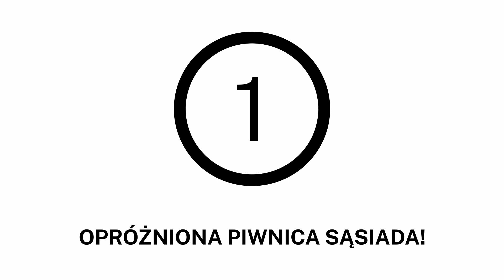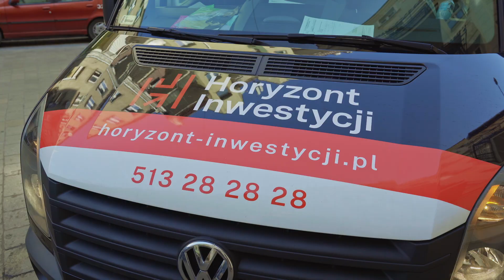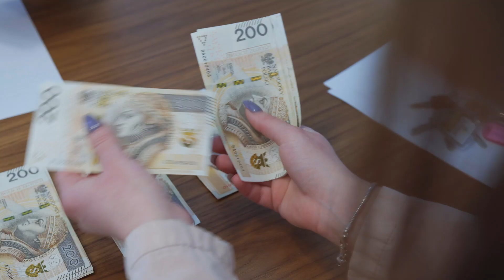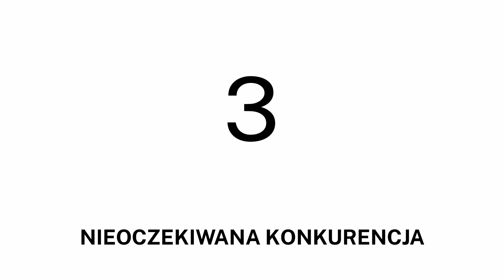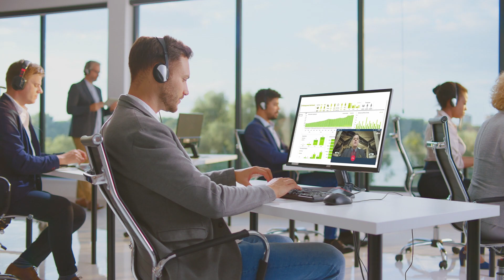WPADKI FLIPPERSKIE - Jak robić flipy by uniknąć komplikacji?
Wiesz już na czym polega house flipping i myślisz, że to najprostsza forma inwestowania? Okazuje się, że niesie on za sobą szereg potencjalnie ryzykownych scenariuszy, na które musimy być przygotowani. Zmniejszony popyt i zamrożony kapitał, nieoczekiwane komplikacje przy remoncie mieszkania, problemy administracyjne z zarządcą - to tylko niektóre przykłady. Takie czynniki mają to do siebie, że nie da się ich zaplanować, ale można się do nich przygotować poprzez naukę na błędach, w tym błędach konkurencji, a także przez przygotowanie scenariuszy awaryjnych. Pamiętajcie - każda wpadka, to cenna nauka i wnioski na przyszłość. Zobaczcie 5 sytuacji, które przytrafiły się nam w ostatnich latach.

Odwiedź nas na:
A co znajdziesz w środku?
00:00 Start
00:15 Czym zajmuje się Horyzont Inwestycji?
01:14 Wkradli się do piwnicy Sąsiada!
03:00 Podwójna sprzedaż tego samego mieszkania.
04:21 Nieoczekiwana konkurencja.
05:53 Dramatyczny wypadek.
07:07 Pozorna okazja na flipa.